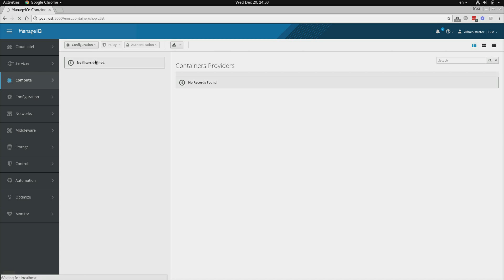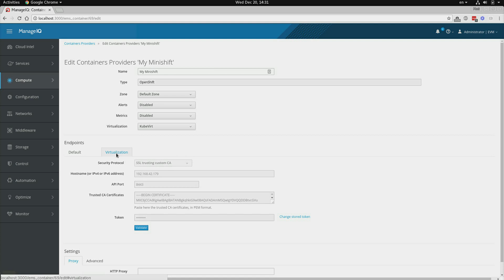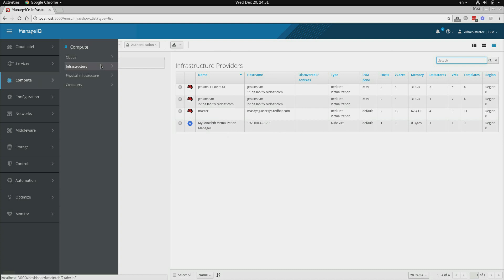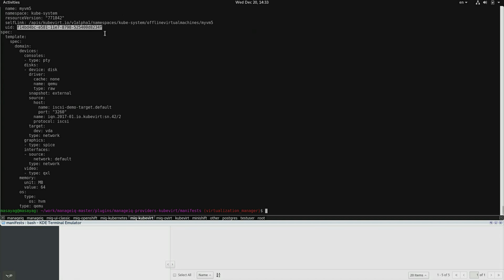KubeVirt as an OpenShift Virtualization provider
The video introduces 'kubevirt' as a secondary virtualization provider of the container managers (openshift/kubernetes) and demonstrates how the 'kubevirt' infrastructure provider tracks virtual machines on openshift/kubernetes.